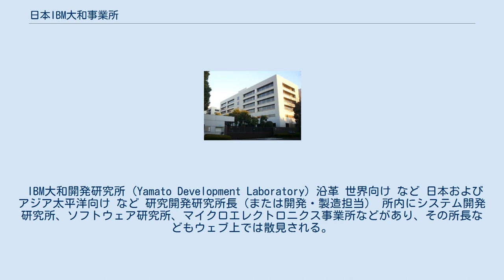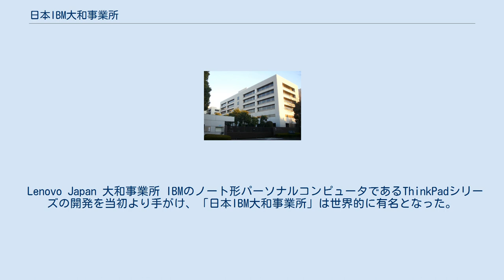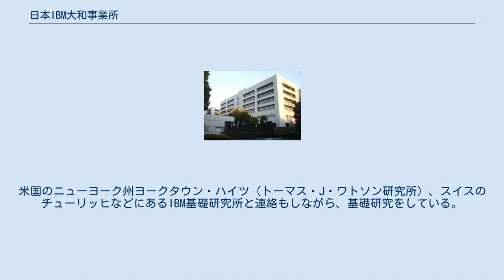日本IBM大和事業所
日本IBM大和事業所（にほんアイビーエムやまとじぎょうしょ）は神奈川県大和市（大和市下鶴間1623-14）にかつて存在した、日本アイ・ビー・エム（米国IBMの日本法人）の事業所。
 2012年7月に「IBM東京ラボラトリー」が日本IBM豊洲事業所内に開設され、本事業所は閉鎖された。
現在は建物を土地所有者の三機工業が研究所として利用している。
 神奈川県大和市下鶴間1623番14に所在、建物の設計は日建設計による。
 1985年に設立され、最盛期は日本アイ・ビー・エムの研究・開発部門の多くが集中した。
また、当初は東京都千代田区三番町にあった東京基礎研究所 (Tokyo Research Laboratory) も、当事業所へ統合されていた。
 なお、ThinkPadやThinkCentreなどの製品はIBMからLenovoへ事業譲渡後も当事業所内「レノボ大和事業所」で研究開発が継続されたが、2010年末にこの研究開発の拠点は横浜市・みなとみらい地区へ移転している（後節参照）。
 日本アイ・ビー・エムは2011年4月26日、事業所の再編に伴い大和事業所を2013年に閉鎖して豊洲事業所へ機能を移転させると発表したが、当事業所は冒頭の通り少し前倒しとなり、2012年7月に閉鎖された。
 IBM大和開発研究所 (Yamato Development Laboratory) 沿革 世界向け など 日本およびアジア太平洋向け など 研究開発研究所長（または開発・製造担当） 所内にシステム開発研究所、ソフトウェア研究所、マイクロエレクトロニクス事業所などがあり、その所長などもウェブ上では散見される。
 Lenovo Japan 大和事業所 IBMのノート形パーソナルコンピュータであるThinkPadシリーズの開発を当初より手がけ、「日本IBM大和事業所」は世界的に有名となった。
2005年にIBMのパーソナルコンピュータ事業はレノボへ譲渡され、ThinkPad・ThinkCentreなどの主要PC製品の開発グループもレノボへと移籍したが、これらの製品はその後も日本IBM大和事業所内に併設されていた「レノボ大和事業所」で暫く研究・開発を継続していた。
2010年12月にこの研究開発の拠点は横浜市・みなとみらい地区のみなとみらいセンタービル内へ移転したものの、「横浜事業所大和研究所」として大和の名称を残している。
 その他 ThinkPadシリーズの開発で得たノウハウをデジタル家電や自動車などの組み込み系コンピュータの開発、設計、また他社への開発支援などへの展開に利用していくという発表が2005年にあった。
 IBM東京基礎研究所 (Tokyo Research Laboratory、略称 TRL) は、1983年にアジアで初めてのIBM基礎研究所として東京に設立され、1993年にこちらへ移っている。
米国のニューヨーク州ヨークタウン・ハイツ（トーマス・J・ワトソン研究所）、スイスのチューリッヒなどにあるIBM基礎研究所と連絡もしながら、基礎研究をしている。
2008年の要員は200名。